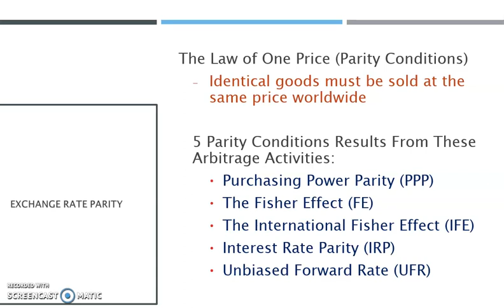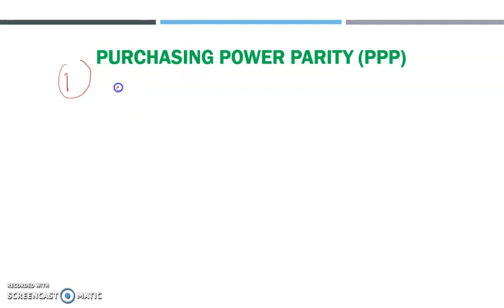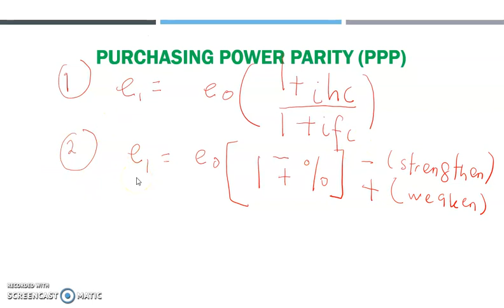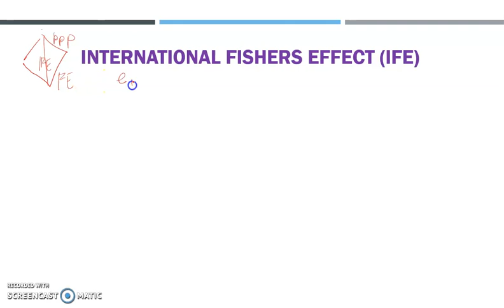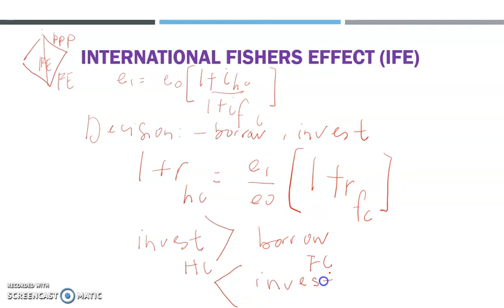FIN542_C6 Parity & Forecasting Techniques (Part 01)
In international exchange, PARITY  refers to the exchange rate between the currencies of two countries making the purchasing power of both currencies substantially equal. Theoretically, exchange rates of currencies can be set at a parity or par level and adjusted to maintain parity as economic conditions change.